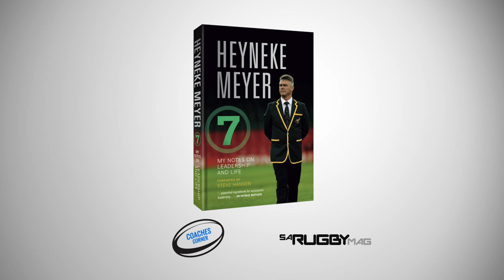Coaches Corner - Heyneke Meyer (Part 1)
Check out the first episode of our new video series as former Bok and Bulls coach Heyneke Meyer discusses his newly-released book and shares insight into the historic 2007 Vodacom Super Rugby final